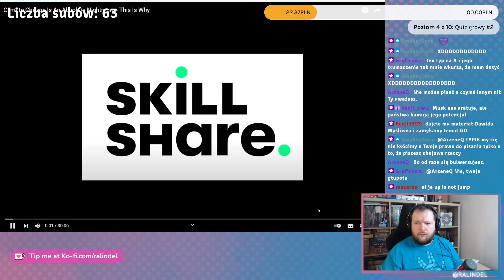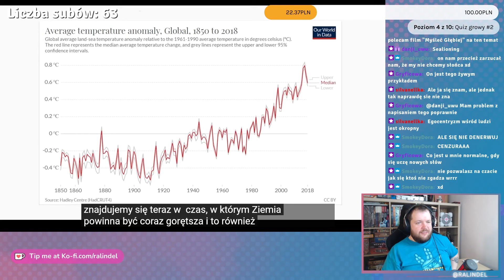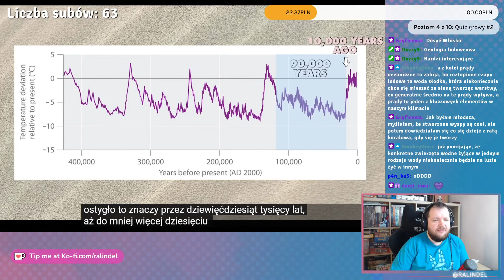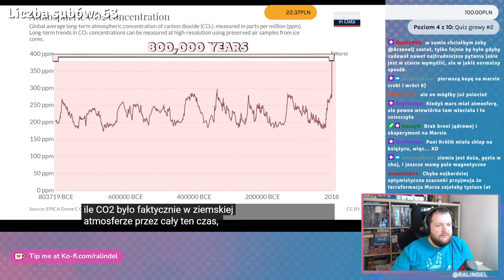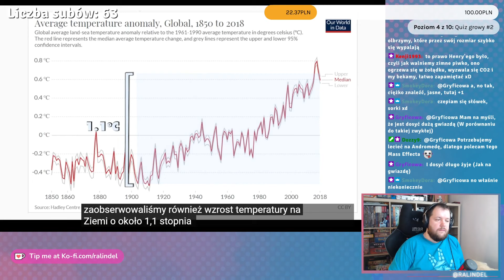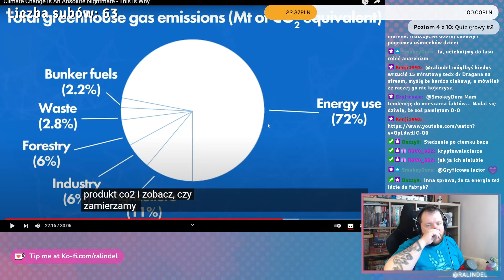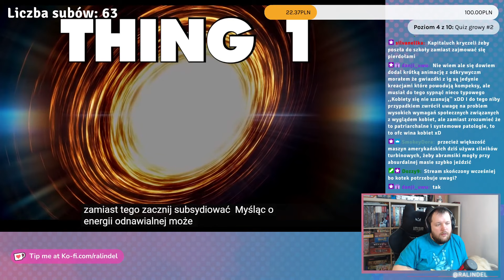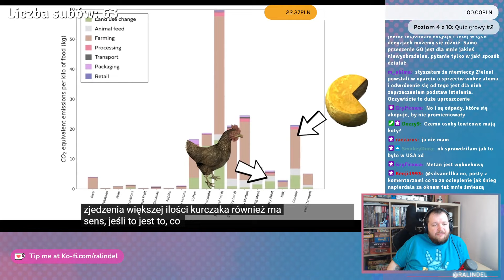Globalne ocieplenie, Europa, CO2 - pogadajmy o mitach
Podirytowany kolejnym baranem, który postanowił podważać consensus naukowy dotyczący katastrofy klimatycznej wyruszam na mini-krucjatę przeciwko dezinformacji z pomocą Up Is Not Jump.